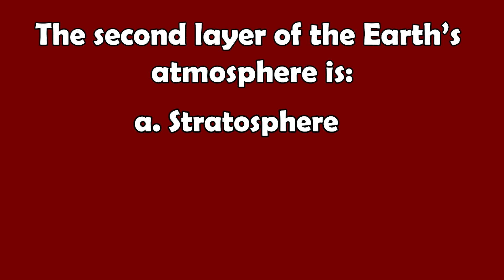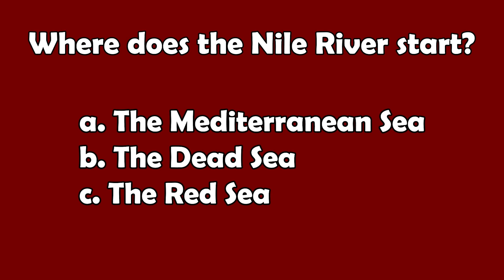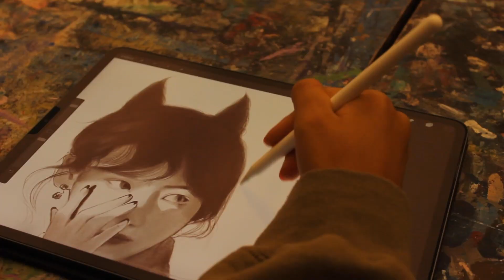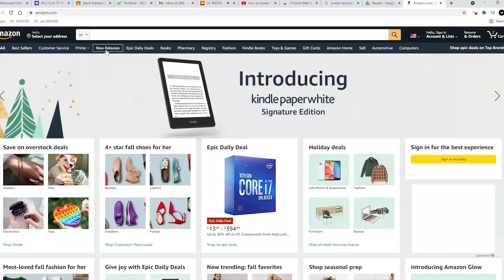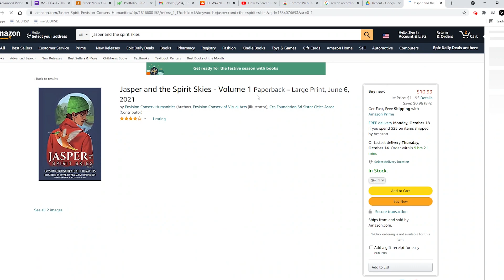CCA-TV 10/14/21 (S24 Ep05)